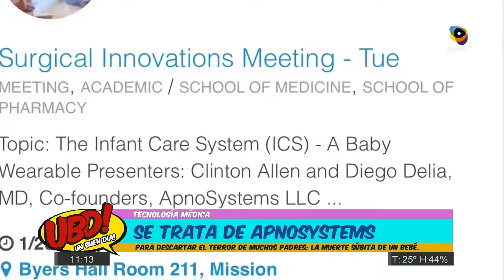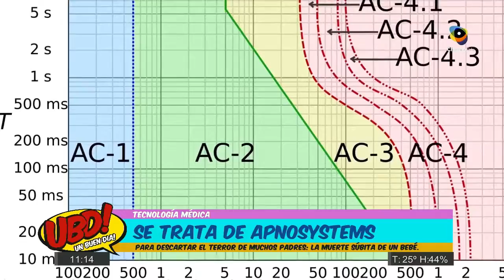Eliana Olmedo nos cuenta sobre "Apnosystems": la tecnología médica que salvó a un bebé 23/11/16